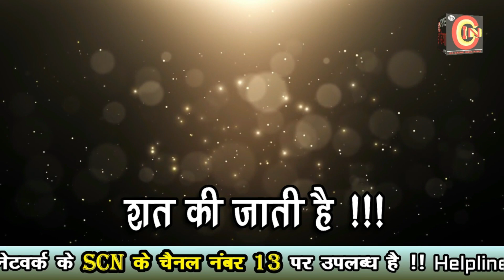राज्य क्रीड़ा दिवस पर निकाली रैली , हुई विविध स्पर्धाए .....